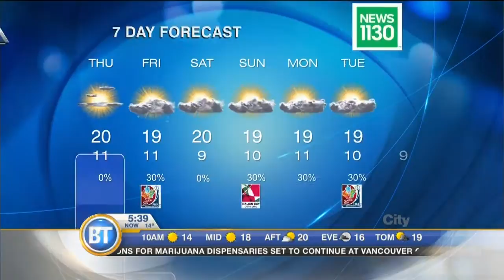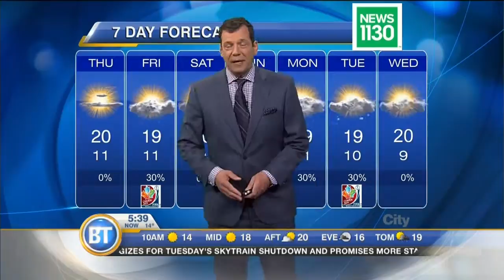Latest Forecast: June 11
Coastal breeze gets even stronger today, completing this week's cooling trend. Latest Forecast: June 11.